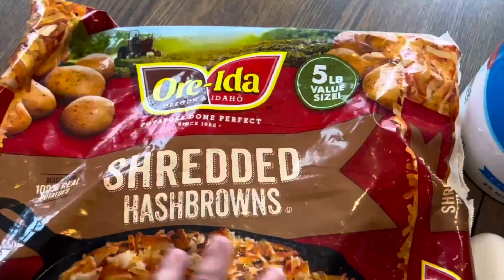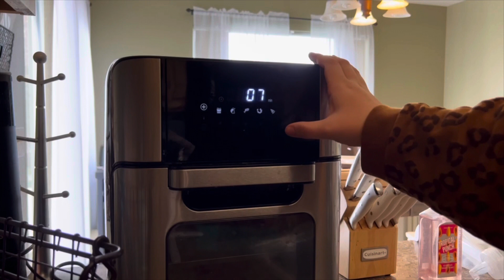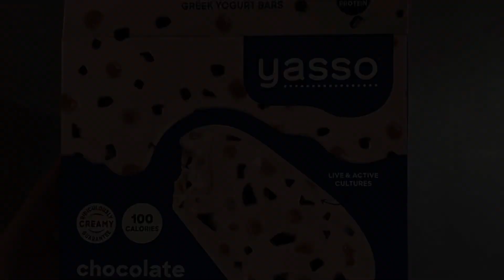WHAT I EAT IN A DAY | WW BLUE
What I eat in a day on weight watchers blue plan.